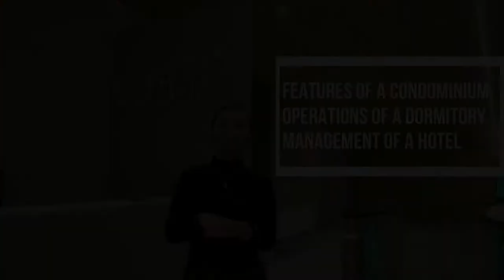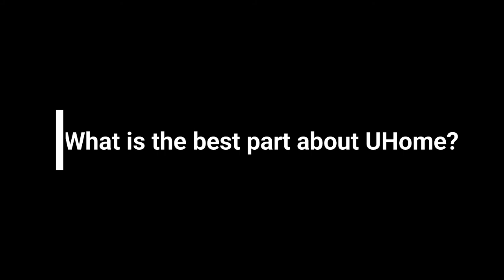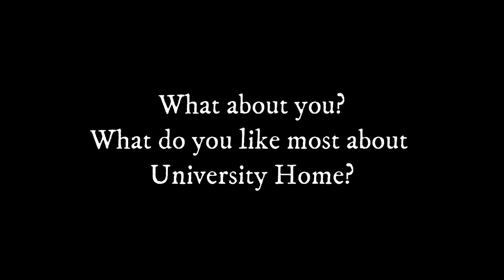UHome Why do like University Home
Believe in the product you sell, and you'll sell a lot! Let's ask some of the property specialist of University Home why do they like working for University home.